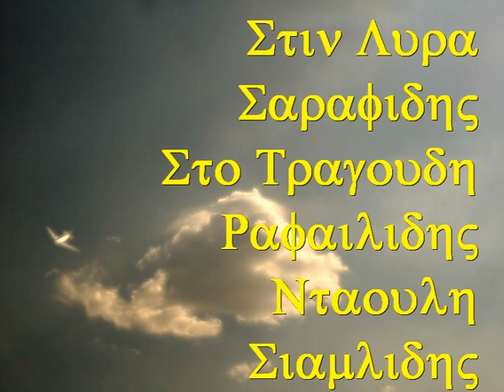KORINOS 2009 SIMOS KOLONIA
LEUTERIS RAFAILIDIS GIORGOS  ELEUTERIADIS   KORINOS  2009 PONTIAKA  SIMOSPONTIOS